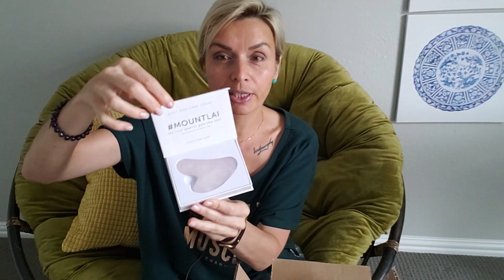МАССАЖ ЛИЦА СО СКРЕБКОМ ГуаШа. IHERB по воскресеньям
✎ ДРУГИЕ ВИДЕО ПО ЭТОЙ ТЕМЕ:
✎ КТО Я?
Маленькая бесстрастрашная самостоятельная женщина, имеющая смелость жить так, как другие даже мечтать бояться)))  живу в Хьюстоне, Техас уже 6 лет.